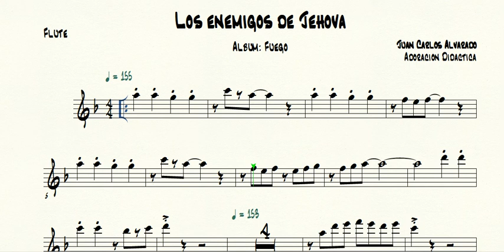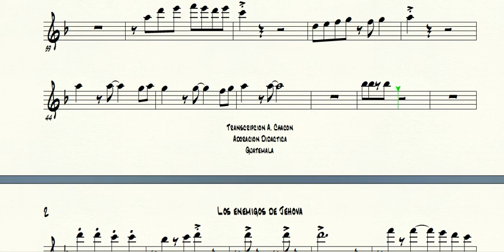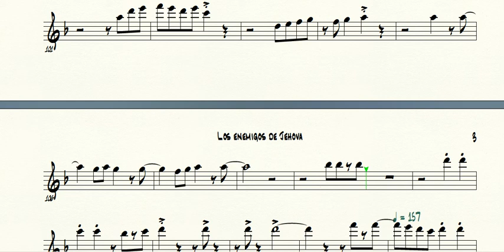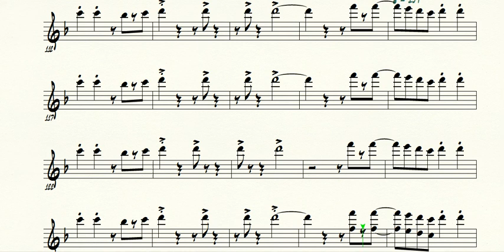Los enemigos de Jehova (Flauta)